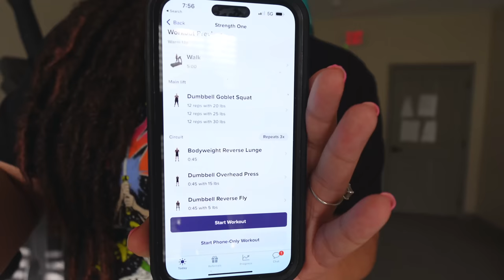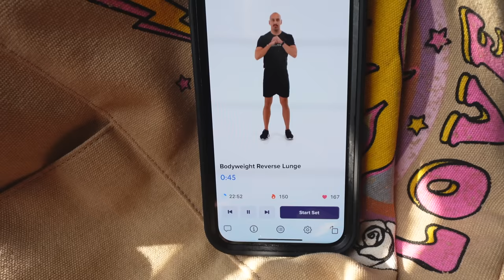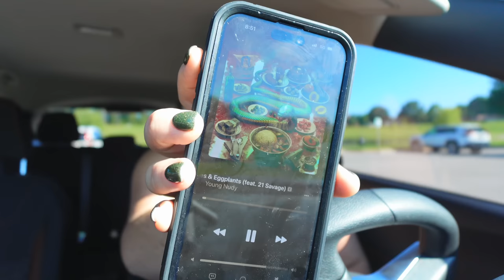a full week of workouts as a PLUS SIZE GIRL + 6 month personal trainer update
to get 14 days FREE with your own personal trainer!

age: 22
state: alabama
when did you get married: October 30, 2021
editing: final cut pro
camera: sony A7C, sony ZV1M2
post days: still working on a posting schedule